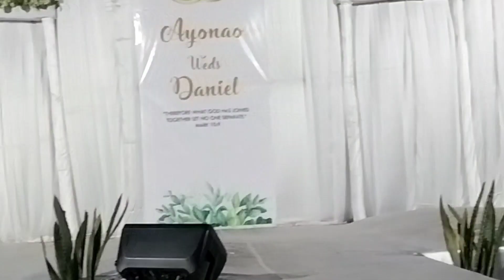Tonreimung Live At Kalhang Khullen 2022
Camera And Edit: Aso Miksai
📷 MI A3